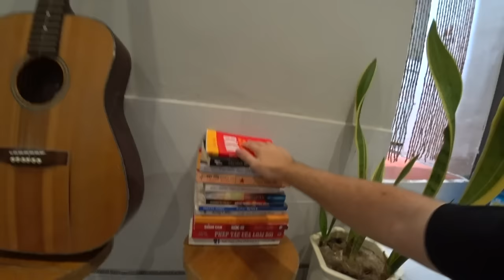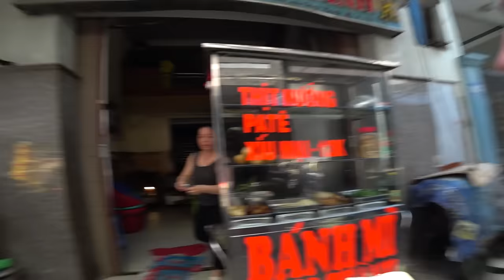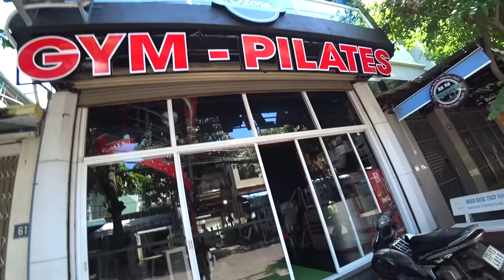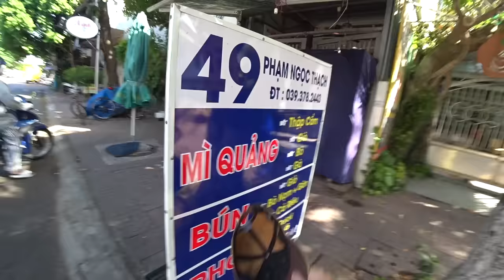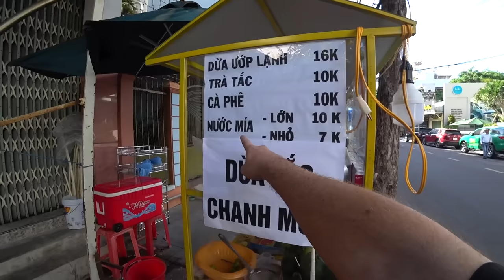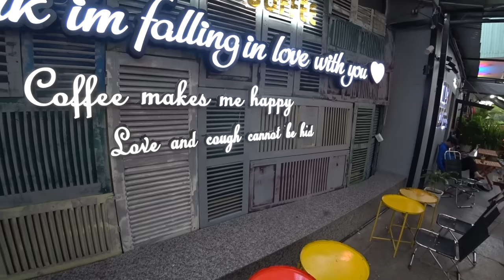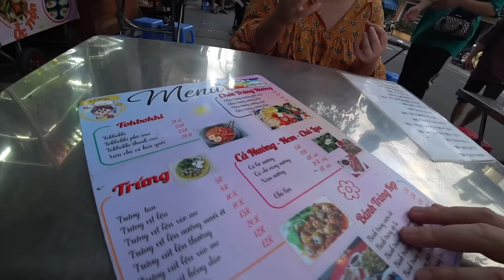Our Life In Vietnam 🇻🇳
Come with us for a day in the life living in a small Vietnamese coastal city!

We're having a little break from travelling right now and living in Vietnam for the month so we thought we'd show you what it's like here, where we're staying, how much we spend etc etc.

We spent the day working, going to the gym, eating copious amounts of delicious Vietnamese street food and relaxing on the beautiful city beach with the locals.

Vietnam is great 🇻🇳

0:00 Vietnamese House Tour
4:19 Local Breakfast
8:48 City Beach Chilling
12:28 What The Duck...
14:16 Gyms In Vietnam
22:22 Not Your Average Post Workout Snack
31:00 Street Coconut
34:56 Back Home Treat
38:09 More Local Vietnamese Food
52:27 Ice Cream Supper
56:02 Kidnapped By Vietnamese Aunty
58:58 Nice To Relax In Vietnam